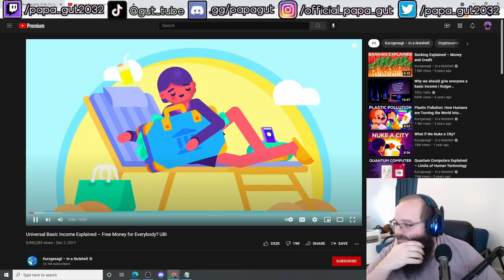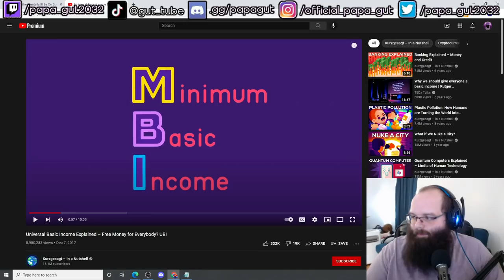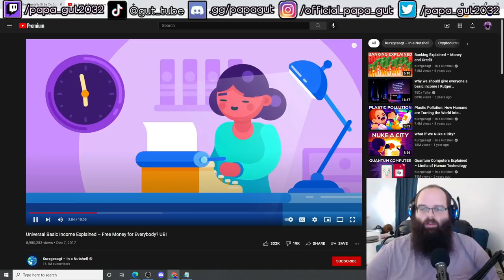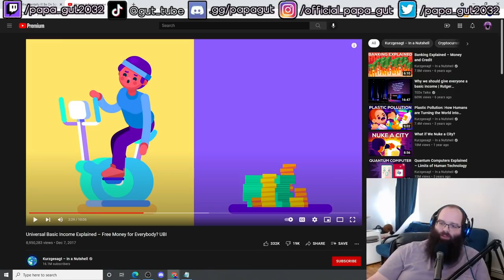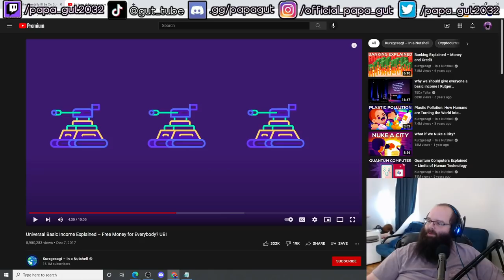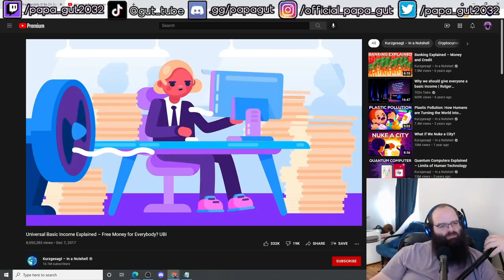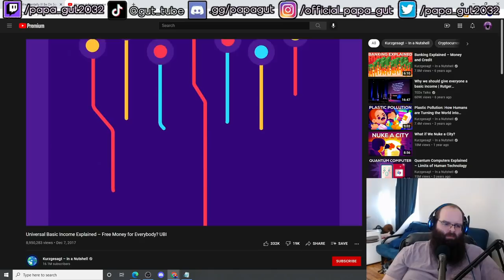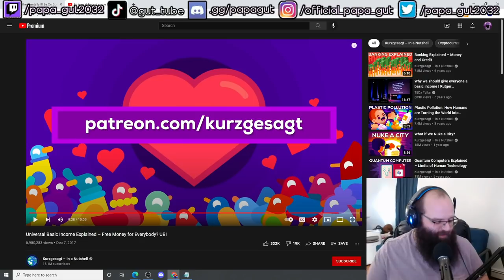"Universal Basic Income Explained"